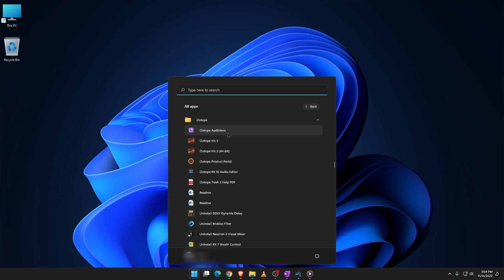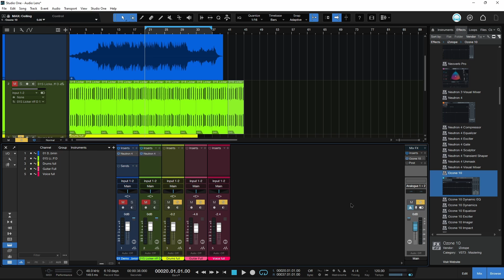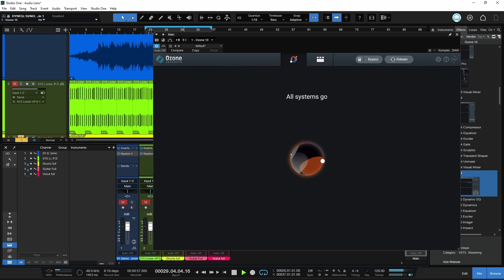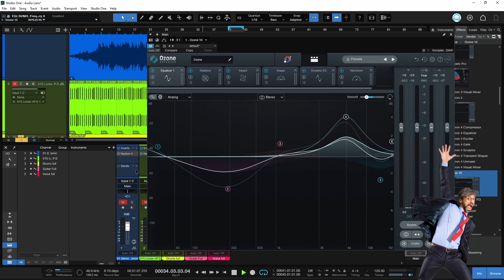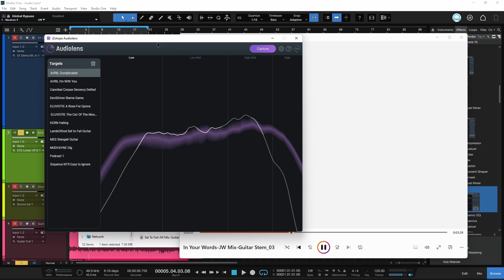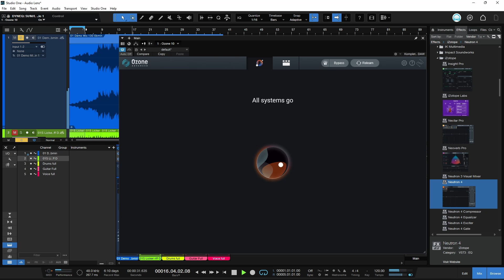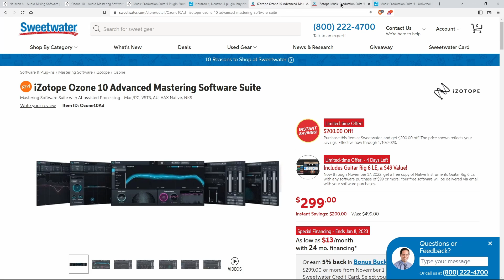FREE PLUGIN ALERT - iZotope Audiolens REPLICATE ANY SOUND FAST 🔥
iZotope Audiolens is a reference tool that can analyze audio from any source and show you how to replicate those sounds manually or automatically with Ozone 10 and Neutron 4. Get it FREE ($99 value) if you pick it up by Nov. 22, 2022 🔥

With Audiolens you can analyze a mix or individual instruments from any source; Spotify, Apple Music, Amazon Music, YouTube, your own media player, etc...

*NOTE: No audio is recorded by Audiolens! It's only analyzed.

*NOTE 2: Audiolens is not a plugin - it is a standalone app.

That means you can quickly create references AND apply them to your music. If a certain song has just the sound you want, simply analyze it, and apply the tone to your mix with Ozone.

If there's a certain guitar tone you like, again, simply capture the tone with Audiolens, and apply it to your track with Neutron.

This is an entirely different way to mix and master. Even if you have no mixing or mastering skills, you can quickly get your audio to sound professional by using Audiolens, Ozone, and Neutron.

Replicate the sound of your favorite song, replicate the perfect piano sound, or the perfect drum sound, etc... There is no limit to what you can use Audiolens with.

Try it on your podcast too!

▶️CHAPTERS:
0:00 - Intro
0:21 - What does iZotope Audiolens do?
0:58 - How to use Audiolens w/Ozone
3:46 - How to use Audiolens w/Neutron
5:54 - Where to get it

To use Audiolens to its fullest you need Ozone and Neutron, the best way to get them is in the Music Production Suite or iZotope Everything Bundle. There are also reduced price upgrades availible if you already own paid iZotope plugins.

▶Our Links